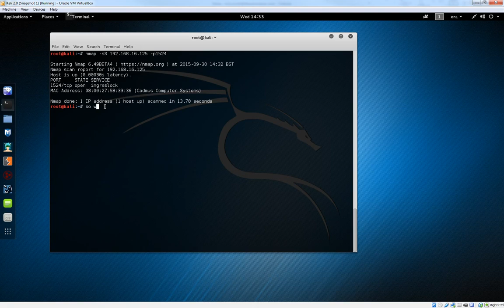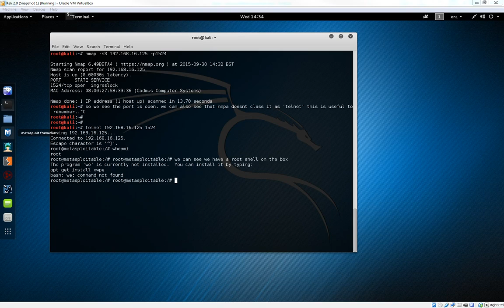Ingreslock Backdoor with Telnet Port 1524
Much less subtle is the old standby "ingreslock" backdoor that is listening on port 1524. The ingreslock port was a popular choice a decade ago for adding a backdoor to a compromised server. Accessing it is easy: